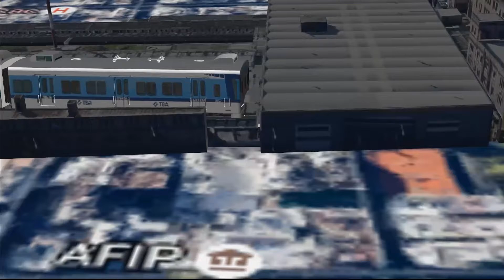SCIOLIEN VS. TRAGEDIADOR - Daniel Scioli y Florencio Randazzo, en la batalla final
Radioanimación basada en una ficción emitida originalmente en Fuera de Agenda, por Radio Led.

Guión y relato: Jairo Straccia
Voces adicionales: Alejando Ansaldi
Producción: Giselle Scardilli
Dibujos y Animación: Nahuel Di Palma

Fuera de Agenda